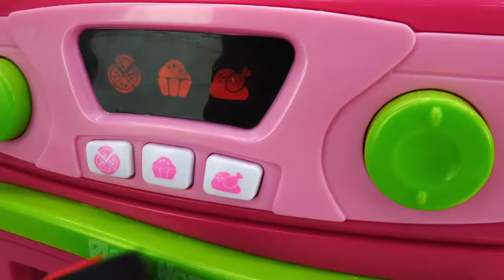Blaze and the Monster machines toys! Monster trucks for kids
Let's play with Blaze monster trucks and Blaze toy trucks for kids - Blaze and Crusher the monster machines for kids. Today Blaze and Crusher will save the toy city from toy zombies, race on a new monster machines track and have fun!

Watch best educational videos and Toy Stories for kids on family friendly kids channel Toy Stories!